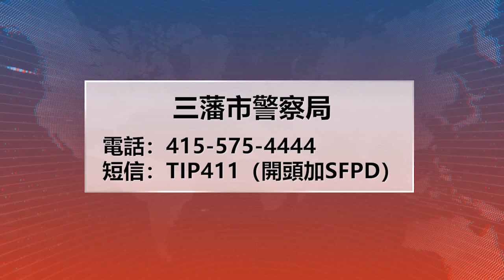【天下新聞】三藩市: 警方尋找3名嫌疑人 涉及夜店外槍擊 SF: 3 wanted suspects involved in a fight and shooting incident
三藩市警察局正在尋找
6月25日在三藩市一家夜店外
參與打鬥和槍擊事件的三人
據警方稱一名女性受害者身中多槍
有生命危險

據KRON4電視台報道
事發地點在第11街316號的Bergerac外
調查人員認為衝突
是在夜店內發生搶劫後開始的

三藩市警察局在Twitter上發布了衝突的視頻
視頻中一名男性嫌疑人
在聽到槍聲之前向另一個人揮舞著手槍
一名受害者一瘸一拐地離開了
然後又聽到幾聲槍響
多人參與了衝突

警方透露槍手與另外兩名
一男一女嫌疑人離開了現場
目前警方正在追捕這三名嫌疑人

槍手被描述為拉丁裔男子
身高約5尺7寸、中等身材、黑髮
事發時他身著黑色夾克
黑色襯衫、棕色腰帶和黑色褲子

女性嫌疑人拉丁裔
身高約5尺3寸、身材矮小
留著長長的金發
視頻中她身穿綠色長袖連衣裙
和淺色高跟鞋背著一個白色的包

第三名嫌疑人是一名拉丁裔男子
身高約5尺6寸、中等身材、深色頭髮
他身穿黑色夾克和深色褲子

警方相信三名嫌疑人年齡都在
20多歲或30多歲之間
並公佈了其中兩名嫌疑人的素描畫像
鼓勵任何了解這起打鬥事件信息的人
撥打三藩市警方24小時線索專線
或將發送SFPD開頭的短信至TIP411